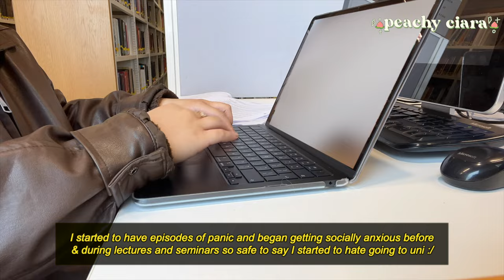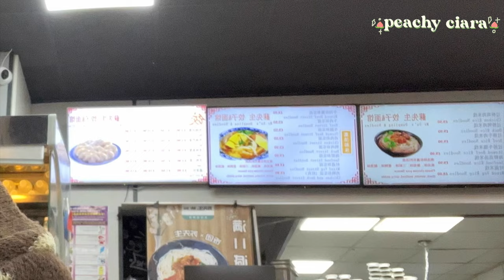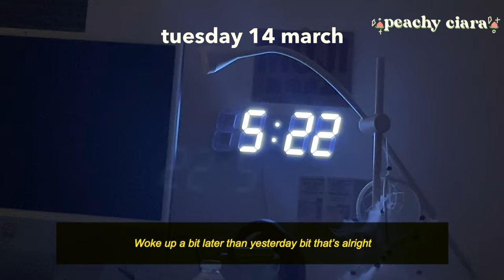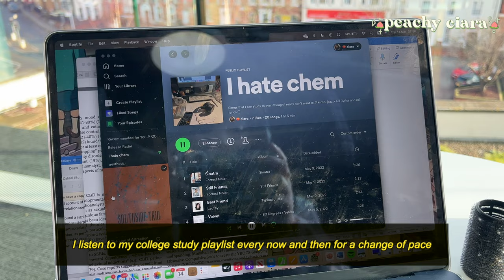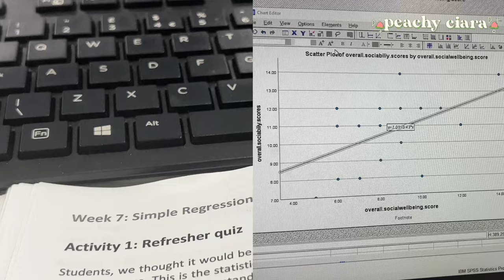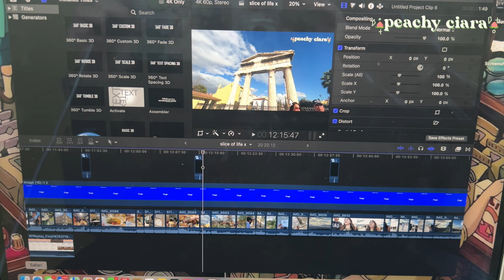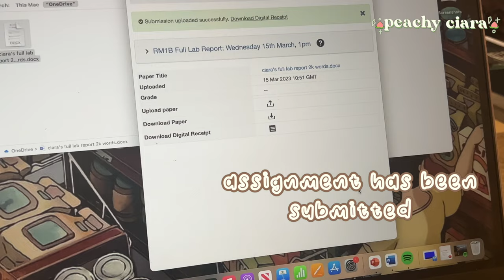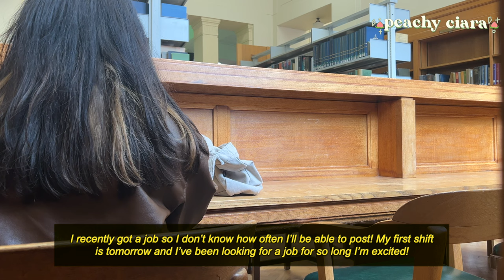uni vlog 📂 7am at library, uk first year psych, catching up, mundane things, reality of uni.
𝐰𝐚𝐭𝐜𝐡 𝐢𝐧 𝟏𝟎𝟖𝟎𝐩/𝟐𝟏𝟔𝟎𝐩 𝐟𝐨𝐫 𝐛𝐞𝐭𝐭𝐞𝐫 𝐞𝐱𝐩𝐞𝐫𝐢𝐞𝐧𝐜𝐞!💌

⌊𝐡𝐞𝐥𝐩 𝐦𝐞 𝐬𝐮𝐛𝐭𝐢𝐭𝐥𝐞!⌉🌍
let's make this video more accessible!

⌊𝐟𝐨𝐫 𝐦𝐲 𝐩𝐞𝐚𝐜𝐡𝐞𝐬⌉🍑
↳ Hi everyone! Thank you for being patient during my 1.5-month hiatus. I’ve been trying to write this so many times lol! In this vlog, I’ll be catching up on uni after missing a few weeks in the library at 7am, and my life as a uni student living at home + a heart-to-heart about uni in general! I just want to reiterate that this is my experience and no one in year 13 or high school seniors should anticipate or base their uni experience on mine! Uni has been a hard transition for me where. I’ve started to have episodes of panic before and during lectures and seminars. I started to dislike going to uni bc I was always feeling anxious about interacting with others in my course and how others thought of me bc it took so much energy from me alone to take part in conversations, especially since my degree is so discussion based. so filming uni vlogs have been difficult and I’m pretty sure that it tainted the quality of my vlogs during late November and December time bc that was when it hit me hardest. It started to impact the little things like just going to the library- something I enjoyed. This experience was very humbling in terms of my relationship with being alone, and just coping with overthinking and analysing it can very easily get worse. With this taken into consideration I’ve decided psychology is not a career path for me. I can barely take care of my own let alone others' mental health, as a therapist or psychologist. However, I still want to work in healthcare thus I’m in the process of changing courses for a new change in environment and career I think would be best for me but more on that when things get confirmed! I have been meeting with a well-being support tutor recently which has been helping me feel and cope better! I haven't done this much brain-dumping in a while, haha but anywho I hope you enjoy the video and have a great rest of your day!

Stay peachy,
Ciara

⌊𝐭𝐢𝐦𝐞 𝐬𝐭𝐚𝐦𝐩𝐬⌉🧭

↳ what I use for filming, editing and studying
⁍ camera: iPhone 13 pro, fujifilm XS10, Panasonic Hc-Vxf1 Camcorder. set to 4K 60fps
⁍ editing: Final Cut Pro
⁍ thumbnail: goodnotes 5, phonto, picsart
⁍ computer: iMac blue 2021 250GB, MacBook Air M2 midnight blue 512GB
⁍ tablet: iPad Air 4th generation, green
⁍ note taking: goodnotes 5, notion
⁍ planner: notion (mostly)

⌊𝐟𝐚𝐪⌉🧾
➺ name: ciara elizabeth
➺ age: 18 (5 may 04’)
➺ ethnicity: filipino 🇵🇭
➺ area: north england 🇬🇧
➺ year: freshman / 1st year uni
➺ degree: bsc psychology
➺ qualifications: undergraduate degree
➺ career aspirations: clinical psychologist!
➺ults: purple kiss, p1harmony, chungha ;)
upload schedule: typically mon/fri
socials: ig: @peachy_ciara.04 , Spotify @ciara🍑

🧸: 31061  :0